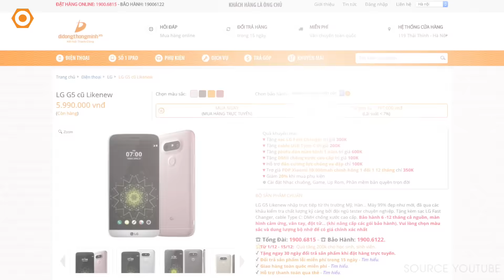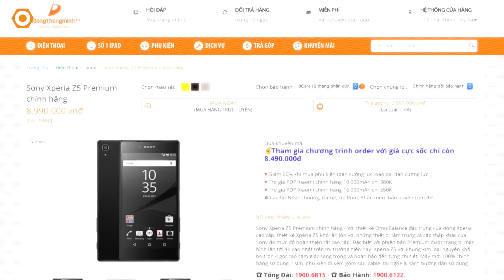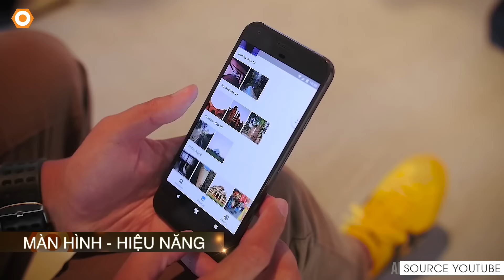Top 5 smartphone trải nghiệm công nghệ thực tế ảo VR tốt nhất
năm nay thị trường công nghệ đã bùng nổ 1 loạt thiết bị thực tế ảo VR nhằm đem lại những trải nghiệm chân thực nhất, thú vị nhất cho người dùng. Và để trải nghiệm công nghệ thực tế ảo này thì chúng ta phải sử dụng kính thực tế ảo và smartphone dế cưng tiêu chuẩn phù hợp các tiêu chí như màn hình sắc nét, kích thước phù hợp với kính hay cấu hình mạnh mẽ. Hôm nay, Dreviews sẽ đem đến cho các bạn top 5 smartphone trải nghiệm công nghệ thực tế ảo VR tốt nhất trên thị trường hiện nay!!!